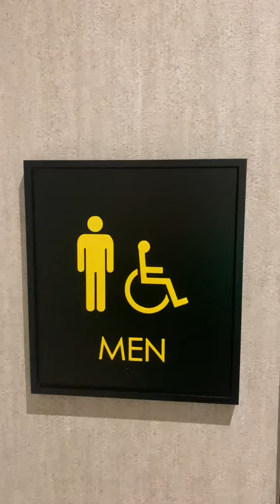Mountain View #6 Hyatt Centric Men's Restroom Full Shoot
Hyatt Centric in Mountain View CA off of HWY 101. This is a really nice fancy looking restroom.

UT104Es: A
CT708Es: A+

Rating Scale

A+ EPIC
A Amazing
A- Nice
B+ Great
B Good
B- Okay
C+ Boring
C Not Good
C- Bad
D+ Junk
D Garbage
D- Trash
E+ Terrible
E Horrible
E- Awful